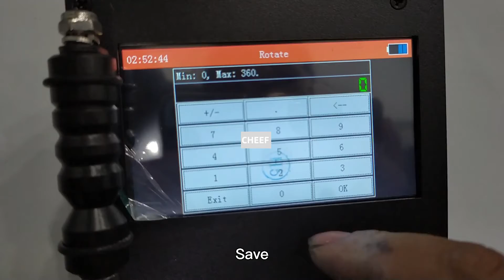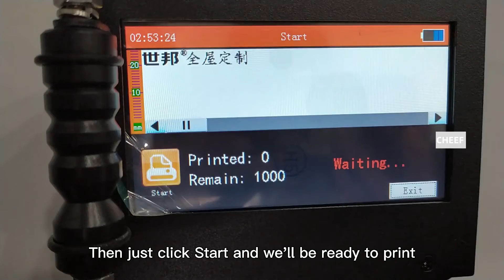Show you the CF-831 online handheld TIJ inkjet printer picture insertion!